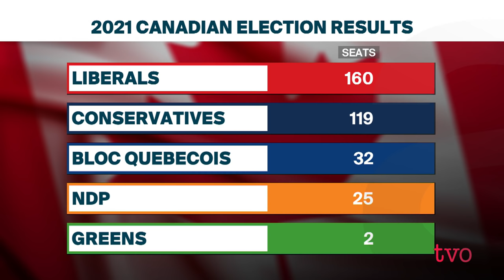Erin O'Toole: Where Do Canada's Conservatives Go Now? | The Agenda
He won the most votes in last month's federal election, but for Conservatives, not the most seats. When Parliament reconvenes next month, Erin O'Toole will resume his role as the leader of the opposition. The Conservative Party of Canada head reviews his last couple of years - from winning the leadership, to fighting an election campaign.